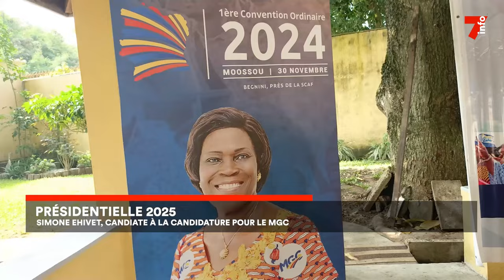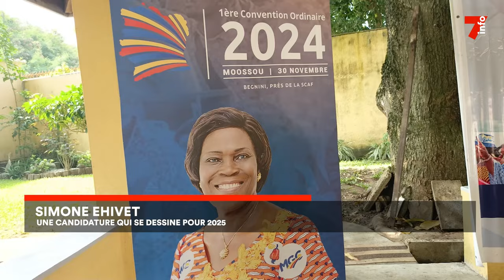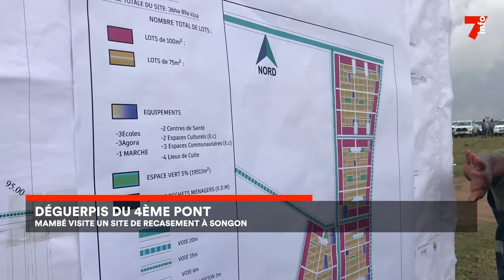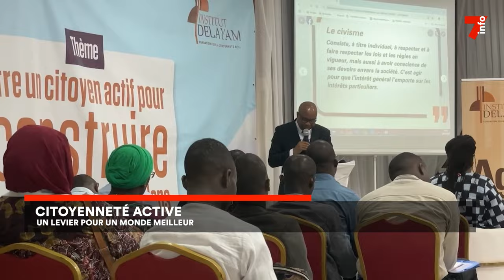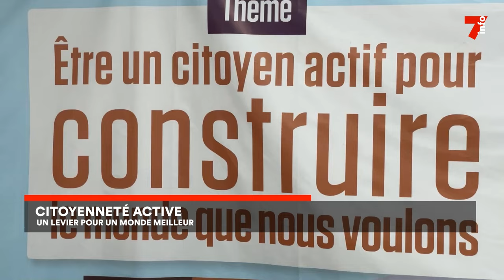Le 7 minutes du 21 novembre 2024 (édition du 19H )